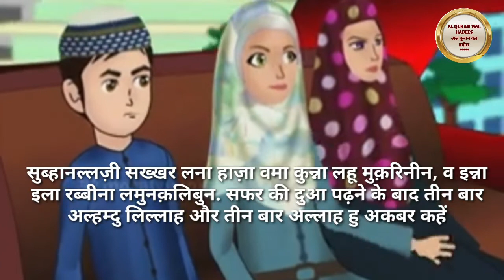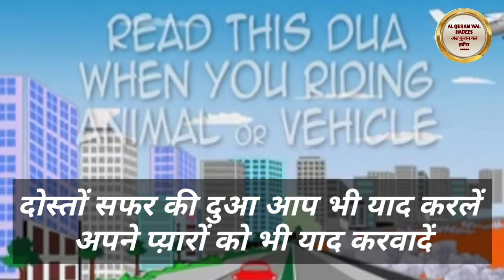सफ़र कि दुआ कि कहानी | DUA FOR Drving WEHICLE | Cartoon Story For Kids | Safar ki Dua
सफ़र कि दुआ कि कहानी
DUA FOR Drving WEHICLE Cartoon Story  For Kids
Safar ki Dua
OurNeighborsMoralstories
हमारेपड़ोसीकीकहानी
EkKahaniRoz
DailyStory
AlQuranWalHadees
moralstories
moralstoriesinurdu
moralkahaniya
moralstoriesinhindi
moralstoriesforkids
moralkahani Moral
bacchonkivideo
bacchonkacartoon
bacchonkikahaniya
bacchokihindikahani

About Video

Assalamoaleykum
      Al quran Wal Hadees Channel par aap ko सफ़र कि दुआ कि कहानी | DUA FOR Drving WEHICLE | Cartoon Story  For Kids | Safar ki Dua Our Neighbors Moral stories | हमारे पड़ोसी की कहानी |Ek Kahani Roz |Daily Story |Al Quran Wal Hadees ek Kahani Roz Daily Moral story sunayi jati haijo ki kids story hoti hair Islamic Status or massage deti hai

JazakAllah kheran